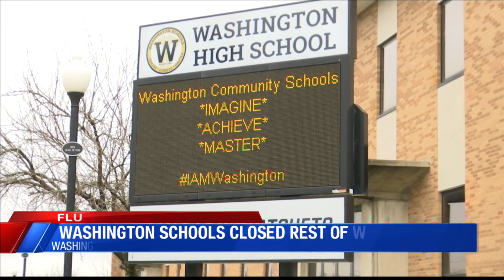Washington Community schools closed due to flu